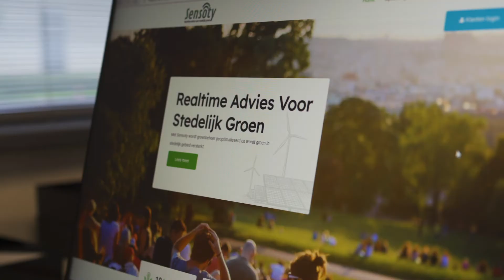SECGroep company video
Startup in Residence 2019/2020 participant SEC groep